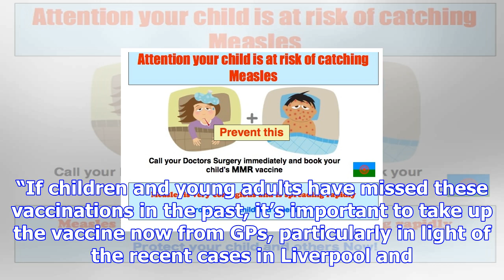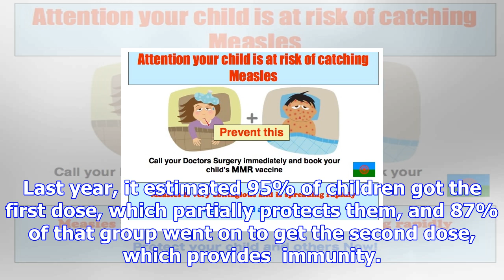Call for all children to receive mmr vaccine after measles outbreak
Public health authorities are calling on parents to ensure their children get the MMR vaccine after ...